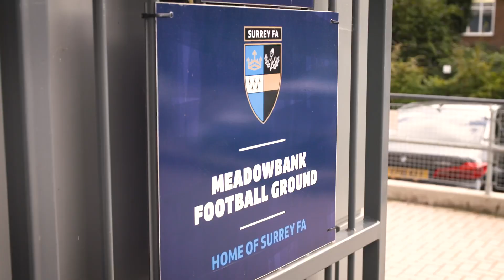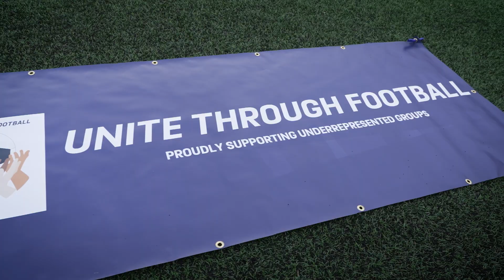Surrey FA Unite Through Football Launch Day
Meadowbank Football Ground, home of Surrey FA, recently welcomed over 120 refugees of 22 different nationalities to play in a football league designed to support underrepresented groups.

The league, part of a wider project known as ‘Unite Through Football’, was designed by Surrey FA in collaboration with Surrey Police and accommodation supplier, SBHL, to support a network of refugees currently living in Surrey.